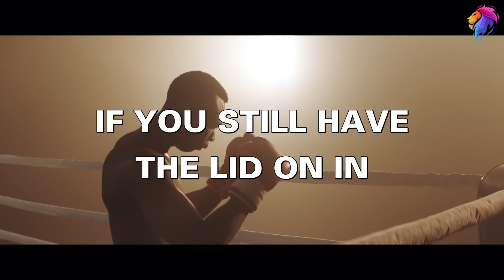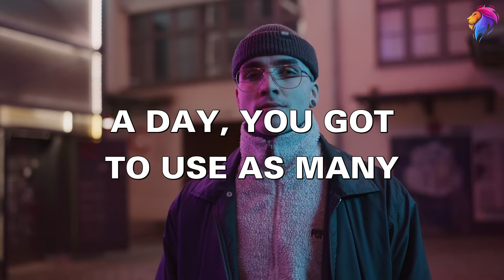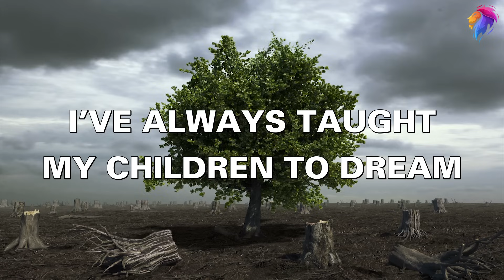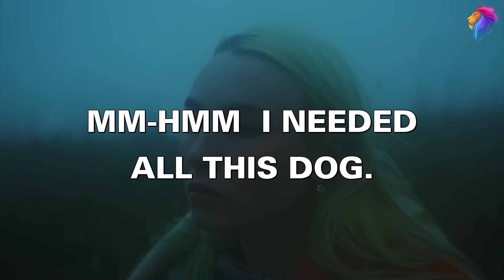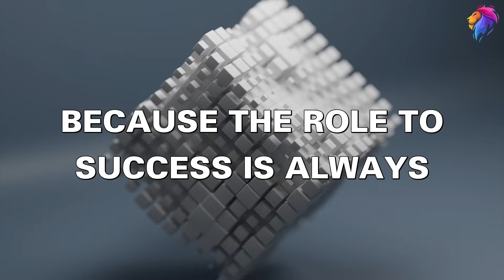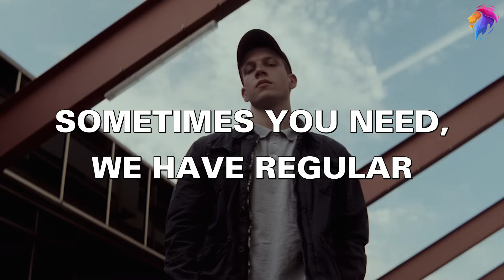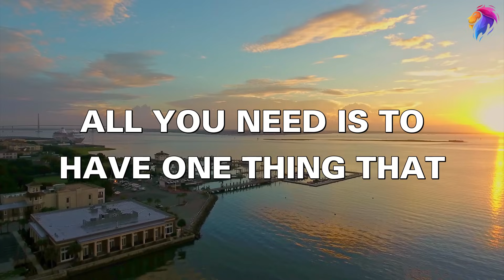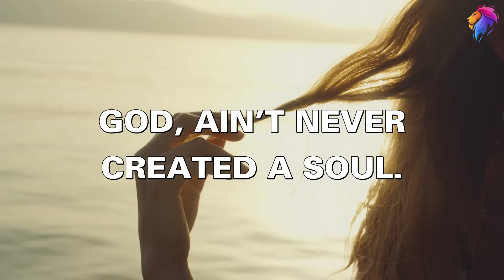THE POWER OF YOUR THOUGHTS | STEVE HARVEY MOTIVATION - BEST MOTIVATIONAL SPEECHES EVER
Speakers: Steve Harvey